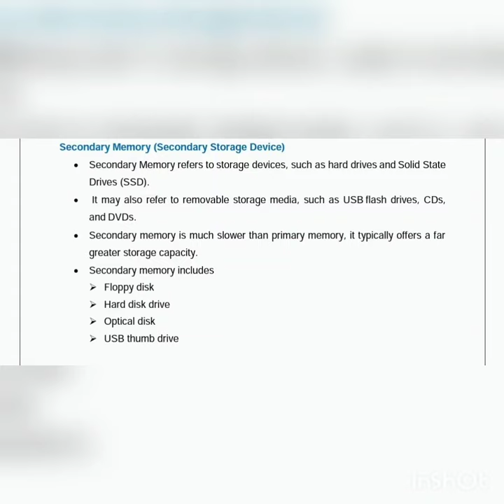Secondary Memory (Secondary Storage Device)